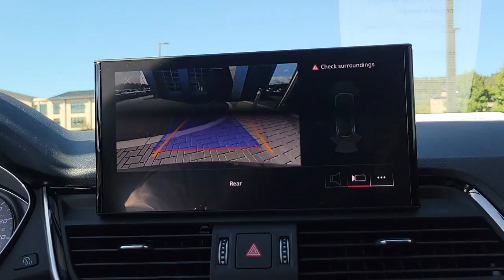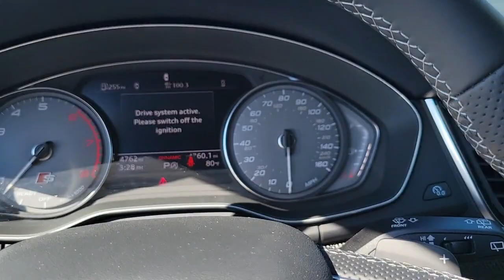2022 Audi SQ5 Fletcher, Hendersonville, Waynesville, Marion, Asheville, FL P1573A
Daytona Gray Pearl Effect Used 2022 Audi SQ5 Premium available in Asheville, Florida at Jaguar Land Rover Asheville. Servicing the Fletcher, Hendersonville, Waynesville, Marion, FL.

CARFAX One-Owner. Clean CARFAX. Daytona Gray Pearl 2022 Audi SQ5 Premium quattro quattro 8-Speed Automatic with Tiptronic 3.0L TFSI Navigation Package, Radio: MMI Navigation Plus.Recent Arrival!